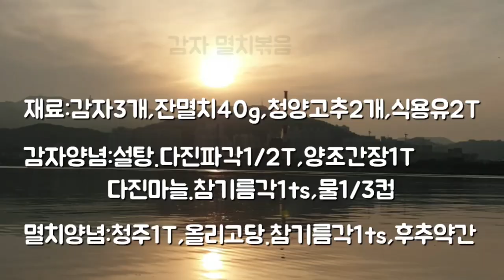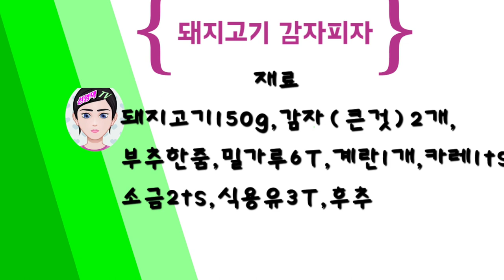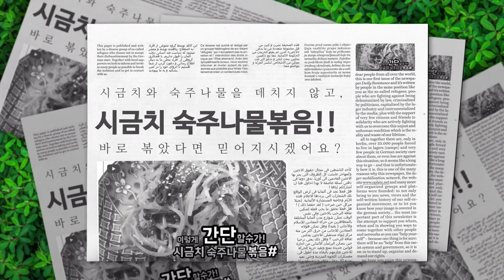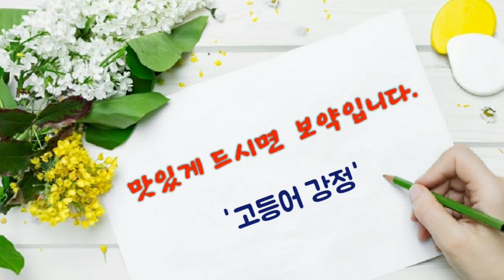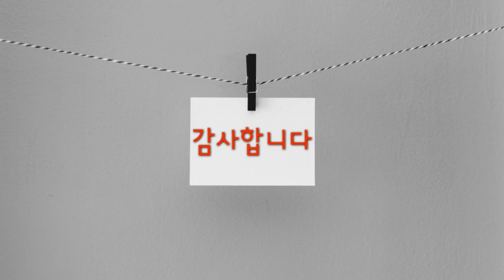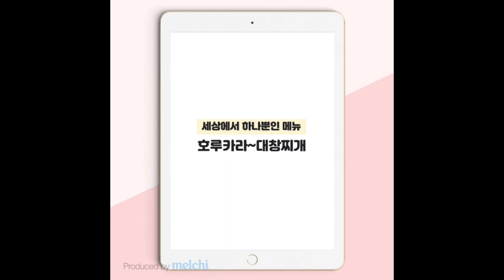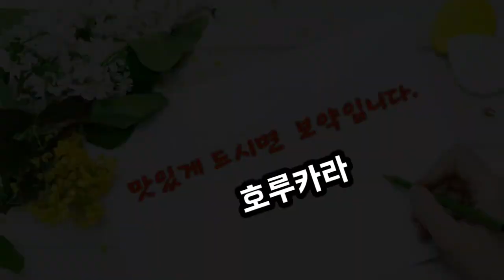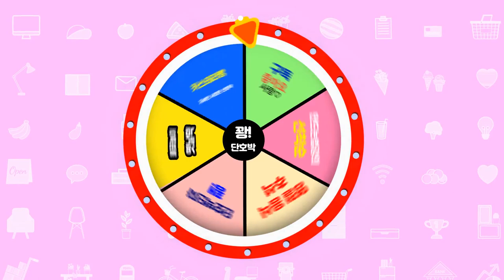요리영상시리즈1Cooking video series1 سلسلة فيديو الطبخ 1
1.감자멸치볶음
2.삼겹살과 무조림
3.돼지고기 감자피자
4.무쌈말이
5.쇠고기 청경채 볶음
6.중국식 계란탕
7.시금치 숙주나물 볶음
8.돼지고기파말이와 된장소스
9.멘보샤
10.새송이버섯 곤약조림
11.달걀초밥
12.단호박 달걀찜
13.매운 돼지갈비찜
14.구운애호박 무침
15.삼겹살 채소조림
16.고등어강정
17.쇠고기에 잣가루
18.오크라양파볶음
19.전복찜
20.치라시즈시
21.화조유로 향을더한 쇠고기대파볶음.
22.호루카라
23.단호박달걀찜
24.돼지고기 곤약조림
25.아스파라거스 마끼
26.단호박 단자
27.돼지고기양배추 된장볶음
28.데리야끼 치킨
29.참치회 쌈
1.Stir-fried potato anchovies
2. Pork belly and braised radish
3. Pork Potato Pizza
4. Radish roll
5. Stir-fried beef bok choy
6.Chinese Egg Soup
7.Stir-fried Spinach Bean sprouts
8.Pork parmal and soybean paste sauce
9.Menbosha
10.Boiled konjac of Saesongi Mushroom
11.Egg sushi
12.Steamed pumpkin eggs
13.Spicy Stir-fried Pork Ribs
14. Grilled zucchini salad
15.Pork belly vegetable stew
16.Mackerel gangjeong
17.Steamed beef with pine nuts
18.Okra onion stir-fried
19.Braised abalone
20.Chirashi-Zushi
21.Stir-fried Beef with Grilled Beef.
22.Horukara
23. Braised sweet pumpkin eggs
24.Boiled pork konjac
25.Asparagus macchi
26.Solidarity Terminal
27.Stir-fried Pork, Cabbage, and Soybean Paste
28.Deriyaki Chicken
29.Tuna Ssam
Cooking video series
1. أنشوجة البطاطس المقلية
2. مطهي بطن الخنزير والفجل
3. بيتزا لحم الخنزير والبطاطس
4. لفة مسام
5. بقري مقلي بوك تشوي
6. حساء البيض الصيني
7. براعم السبانخ المقلية
8. لفائف البصل الأخضر ولحم الخنزير وصلصة ميسو
9. منبوشة
10. مسلوق الكونجاك مع فطر الصنوبر الأبيض
11- سوشي البيض:
12. بيض اليقطين الحلو على البخار
13- ضلوع لحم الخنزير الحارة على البخار
14. كوسة مشوية متبلة
15. مسلوق لحم بطن الخنزير والخضروات
16. الماكريل جانجيونج
17. لحم بقري بالصنوبر
18. بامية بصل مقلية
19. أذن البحر على البخار
20. شيراشيزوشي
21. كراث بقري مقلي برائحة زيت الورد.
22. Horukara
23. بيض القرع الحلو على البخار
24. konjac لحم الخنزير المسلوق
25. الهليون ماكشي
26. محطة القرع الحلو
27. لحم خنزير مقلي وملفوف مع ميسو
28. دجاج ترياكي
29. راب التونة الساشيمي
# مجموعة فيديو طبخ # سلسلة فيديو طبخ # وصفة طبخ